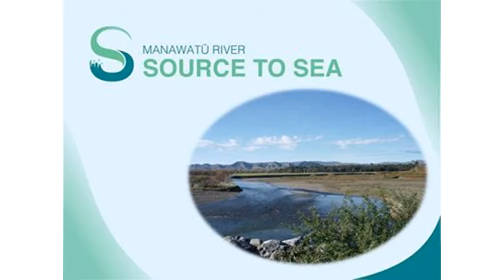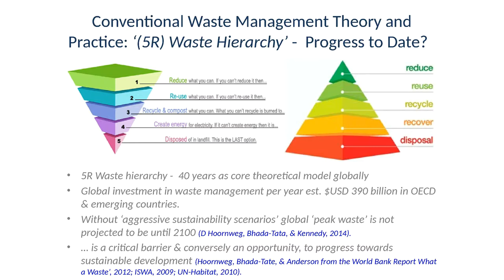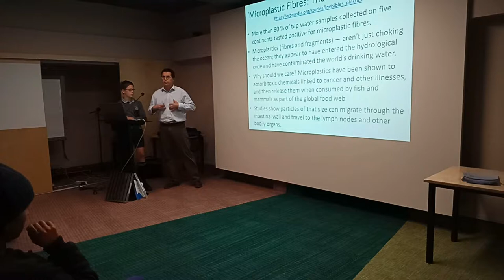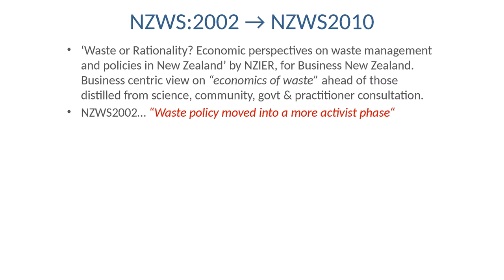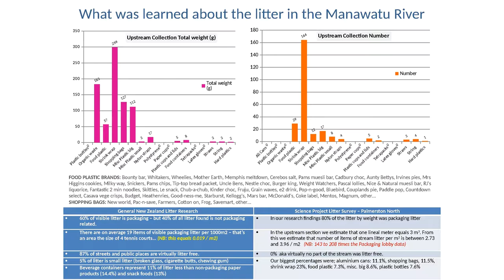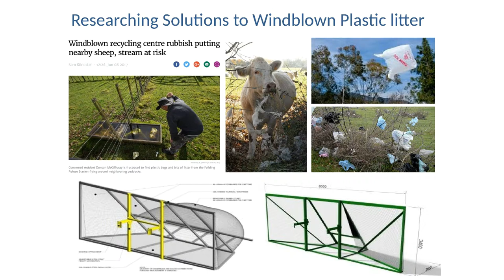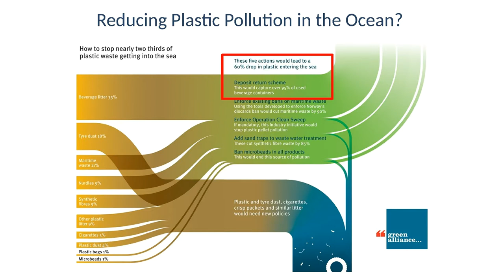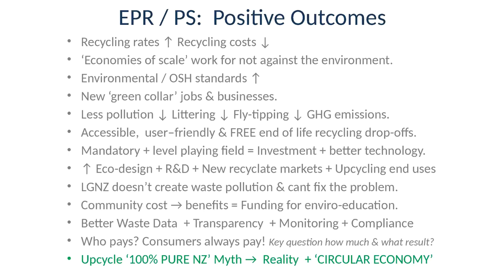Exploring: 'Palmy's Plastic Pollution Challenge'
Exploring: 'Palmy's plastic pollution challenge' by Jonathon and Wilson Hannon was a public talk given at Te Manawa in September 2018.

Thanks to:

Jonathon and Wilson Hannon
Zero Waste Academy
Massey University
Palmerston North Intermediate School
NZ Product Stewardship Council

Produced by Environment Network Manawatu

Shot and Edited by Charlie Higgison